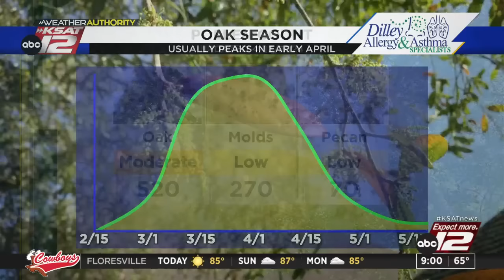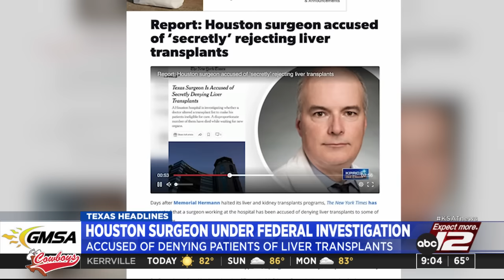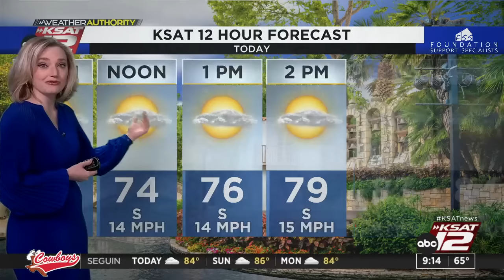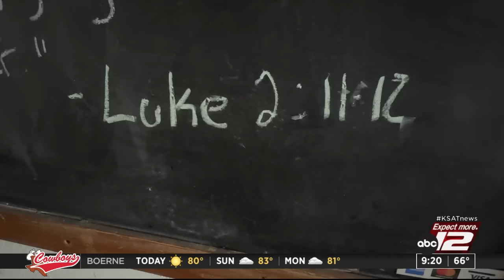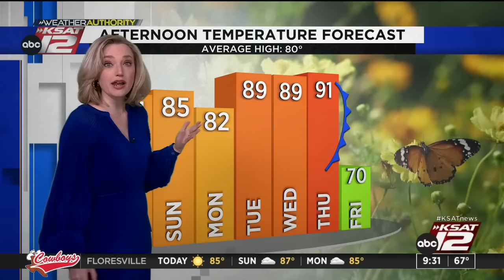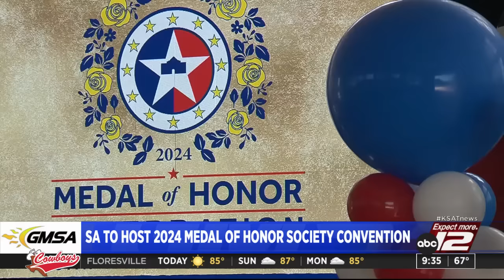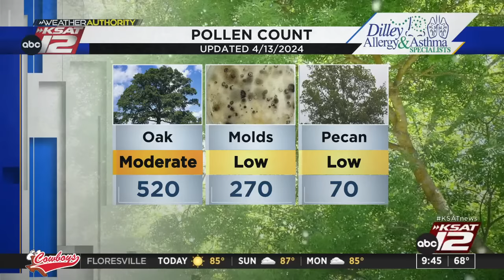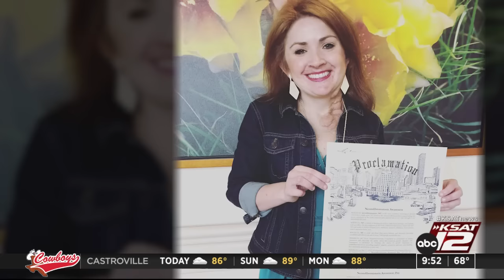Good Morning San Antonio 9 a.m. Saturday : Apr 13, 2024